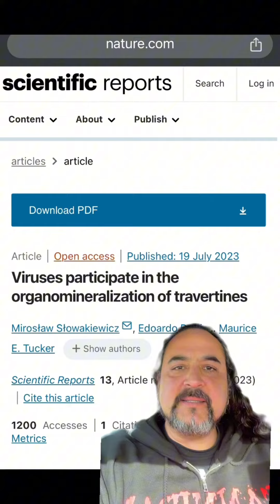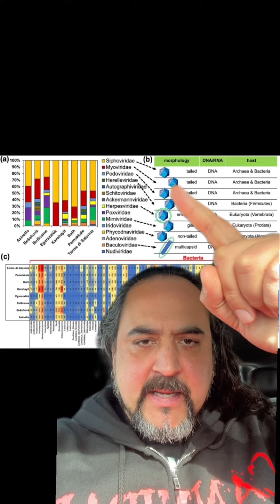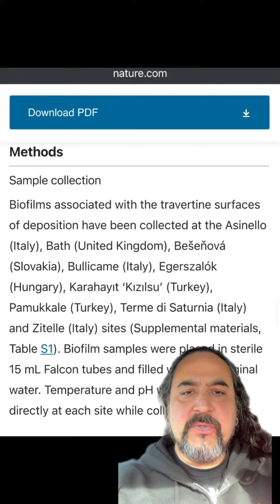Virüslerin traverten oluşumundaki önemi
Travertenler ile virüsler arasındaki bağlantı ne?
👉Yeni çıkan bir yayın traverten oluşumlarında virüslerin önemini gösteriyor.
👉Bakteriler ve bakterilerin oluşturduğu biyofilmler bu travertenlerin oluşmasında önemli.
👉Fakat bu bakterileri enfekte eden virüsler sayesinde mineral oluşumları gözlenmiş.
👉görselde elektron mikroskobu ile bakteriler, be bakterilerin dışında mineraller ile kristalleşmiş virüsler.
👉Hatta görselin alt yarısında bu virüsler üzerindeki mineral kristallerde hexagonal yani 6 kenarlı şekiller belirmiş.
👉Bu travertenlerin oluşumundaki virüs aileleri ise: Siphoviridae, Myoviridae, Podoviridae, gibi.
👉Yayında İtalya, Polonya ve Türkiye (Karahayıt kızılsu, Pamukkale) gibi yerlerden numune toplanmış. Hatta yazarlardan bir tanesi Pamukkale Üniversitesi, mühendislik fakültesinden.